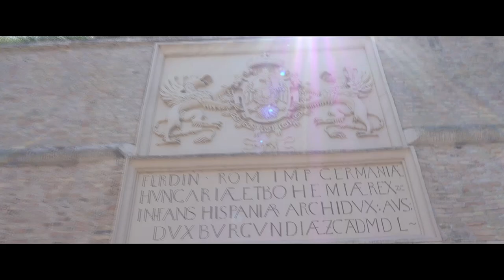BASEMENT FESTIVAL 2017 - BEHIND THE WALLS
We don´t own the music rights. Music tracks in this video were used to promote the artists work. All credits for the music goes to: Drumsound & Bassline Smith, Fourward, Trilo & Nuklear MC, IPHAZE.

Credits:

Directed & Written by: Michal Halama

1. Drumsound & Bassline Smith - The Truth
2. Trilo ft. Nuklear MC - Punk Funk
3. IPHAZE - New Album 2017
4. Moby - Go (Fourward Remix)